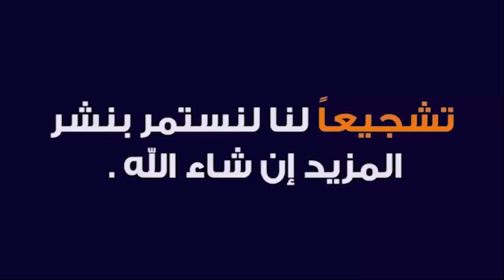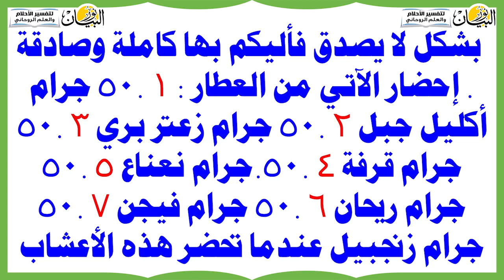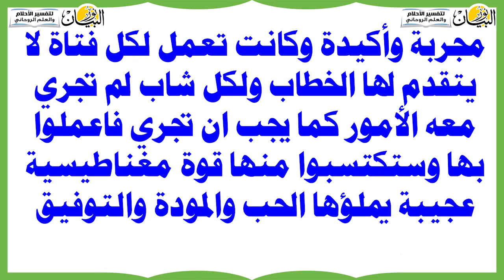افعل هذا الأمر لمدة 12 دقيقة سيأتيك المال وينجذب إليك كالمغناطيس